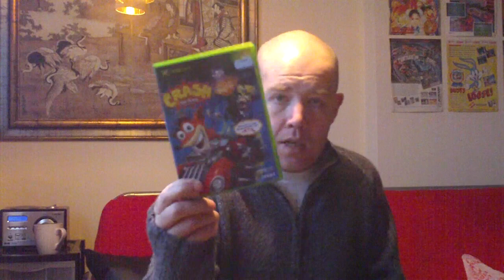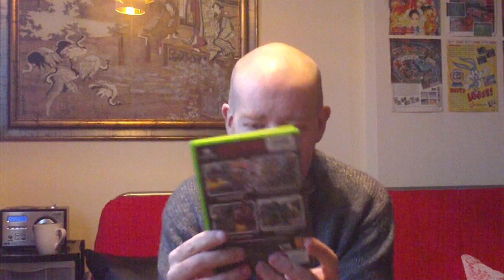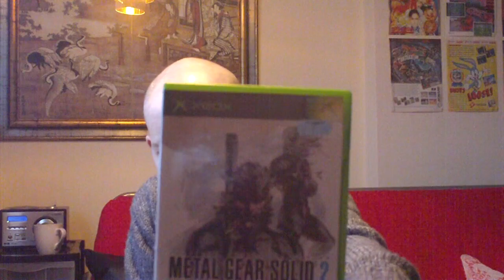Pickups 02.02.2010 1/2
I went to town today and got a couple of nice games :)